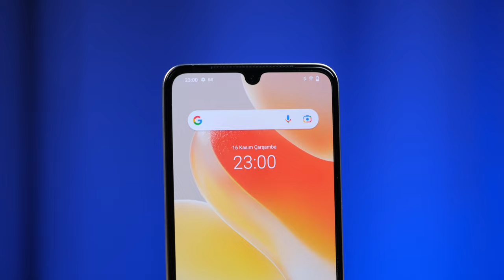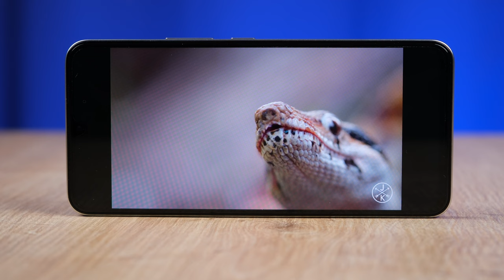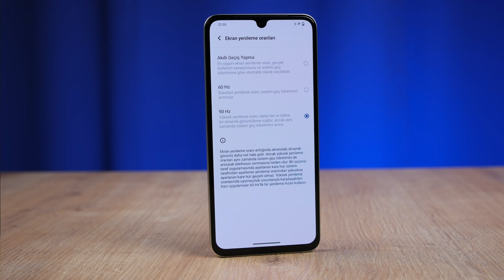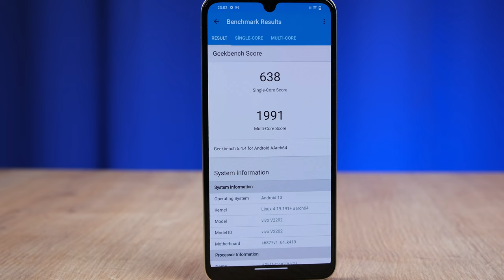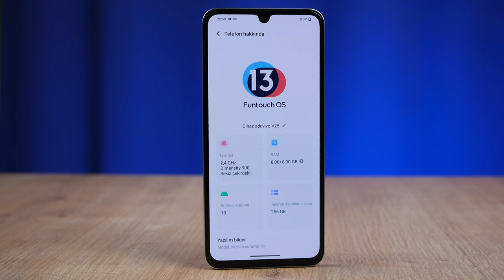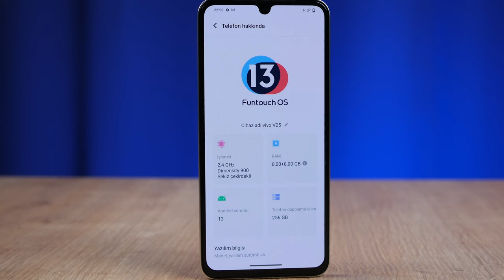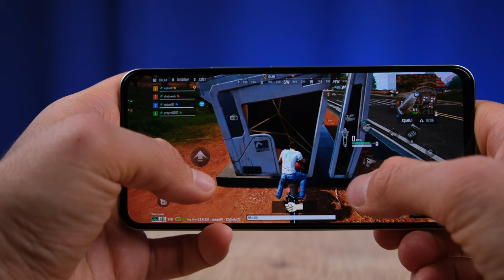Güneşte Kızaran Telefon! | Vivo V25 İnceleme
vivo V25 5G inceleme videosunda vivo V25 5G özellikleri, fiyatı ve görüşlerimin yer aldığı incelemesi ile karşınızdayım. Vivo V25 5G hakkında tüm merak ettiğiniz sorulara bu videoda yanıt veriyor olduğumu düşünüyorum. Vivo V25 5G Kutu açılışı ve kutu içeriği konularına da değindiğim bu videoda tarafsız bir şekilde telefonu sizlere aktardım. Yorumlar bölümünden cihaz hakkında aklınıza takılanları sormayı unutmayın.

Vivo V25 5G Özellikleri
Ekran: 6.44 inç AMOLED, 90 Hz yenileme hızı
İşlemci: MediaTek Dimensity 900
RAM: 8 GB + 8 GB
Depolama Alanı: 256 GB
Ön Kamera: 50 MP
Arka Kamera: 64 MP ana, 8 MP Ultra Geniş Açı, 2 MP Makro
​Bağlantı: Type-C
İşletim Sistemi: FunTouch 13, Android 13
Batarya: 4.500 mAh, 44W hızlı şarj